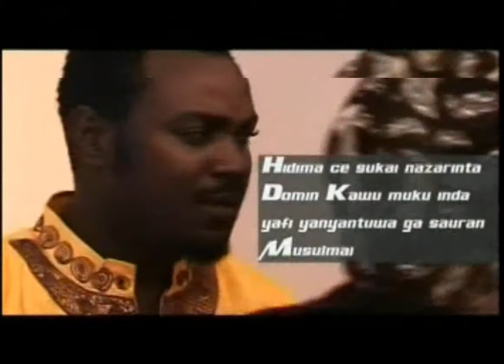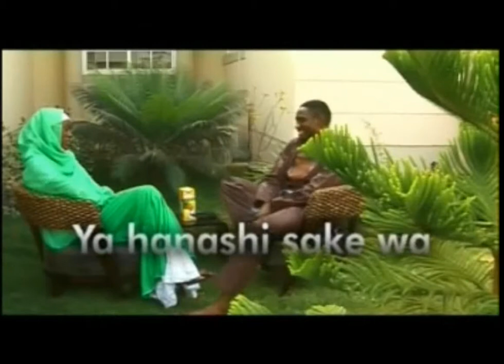Addini ko Al 'Ada Trailer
Directed by Ali Rusuni
Produced by A. & I. Company
Language Hausa
Starring Adam A. Zango, Rahama Hassan, Nafisat Abdullahi